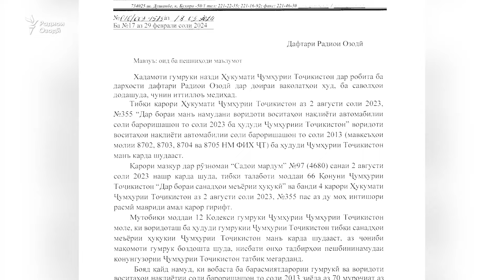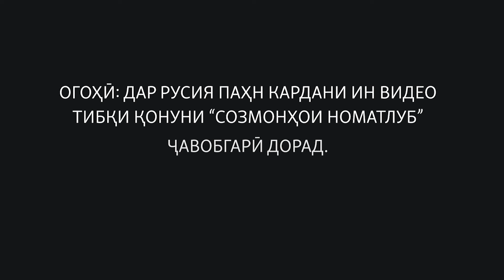Мошинҳои дармонда дар марзро чӣ кор мекунанд?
Мақомоти Тоҷикистон мегӯянд, ҳазорон мошини куҳнае, ки дар марз дармондаанд, бояд дар дигар кишварҳо фурӯхта ва ё аз байн бурда шаванд. Хадамоти гумрук гуфт, дуюним ҳазор мошине, ки то соли 2013 истеҳсол шудаанд, бинобар манъ будани вурудашон дар марз дармондаанд. Соҳибони мошинҳо аз мақомот як имконияти дигар мехоҳанд. Муллораҷаб Юсуфӣ ва Шаҳлои Абдулло ҳамин мавзуъро пайгирӣ карданд.